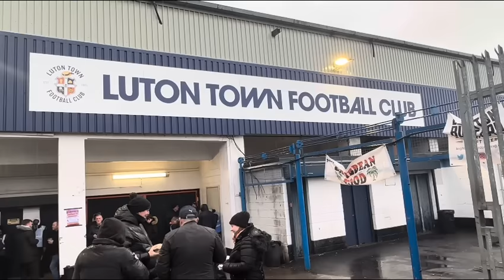Luton 1-2 Man City | Old School Win For The Blues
This weeks vlog is Matchday 16 of The Premier League 2023/24 season, Luton Town FC Vs Manchester City FC, Saturday 10th December 2023 at Kenilworth Road.

Starting Lineup: Ederson, Kyle Walker, Nathan Ake, Ruben Diaz, Josku Gvardiol (John Stones 69), Mateo Kovacic (Matheus Nunes 83), Rodri, Bernado Silva, Julian Alvarez, Jack Grealish, Phil Foden(Manuel Akanji 90+3).

Manager: Pep Guardiola

Result: Luton Town FC 1 – 2 Manchester City FC

Golscorers: Bernardo Silva (62) & Jack Grealish (65)

I’m Ian Cheeseman, the creator of Forever Blue and former BBC journalist who has commentated on and reported on Manchester City Football Club for over 35 years. On my channel, you will find all things related to Man City.

As a passionate fan I share my experiences and valued guests’ opinions with you.

This channel has approximately 25K subscribers as well as thousands of Facebook fans and over 69K twitter followers!

Thanks to Kenway Miller Solicitors, RRG Group & Timpson for their support of the vlogs.

This channel is completely free and lots of new videos are brought to you regularly. I really do want to thank you for your continued support.